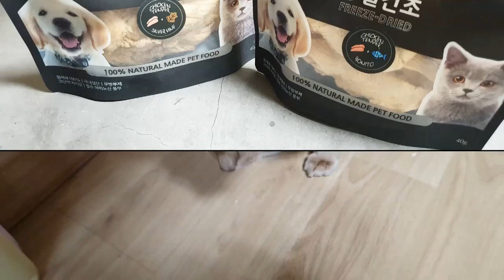고양이 동결건조간식 펫푸드궁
펫푸드궁 고양이 동결건조간식입니다.
흔히 보던 네모난 동결건조간식이 아니고
닭안심을 통채로 건조시킨 간식이네요.
처음엔 이걸 통채로??하고 깜놀했는데 부드러워서
냥이가 스스로 잘 부숴먹네요 ㅎㅎ
저는 음수량때문에 잘게 부숴서 물에 타주는데 물까지 싹싹 아주 잘먹는 고양이간식이에요~